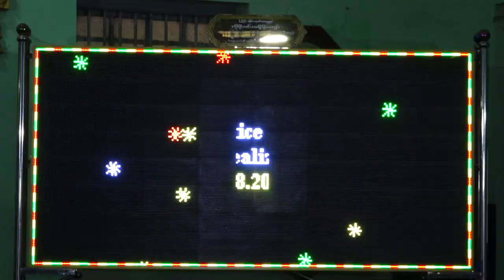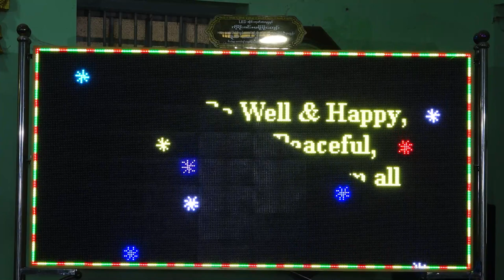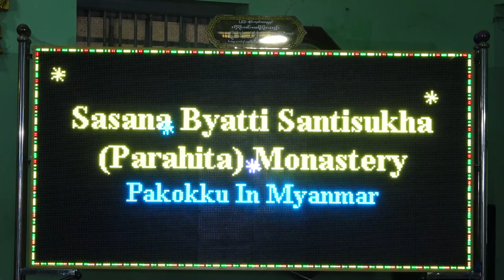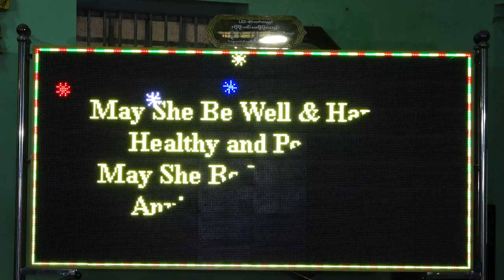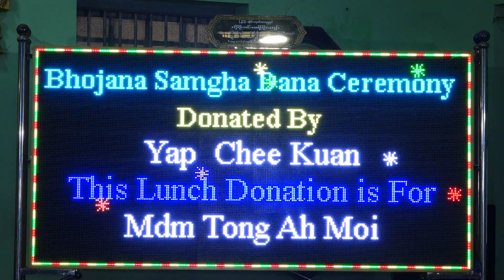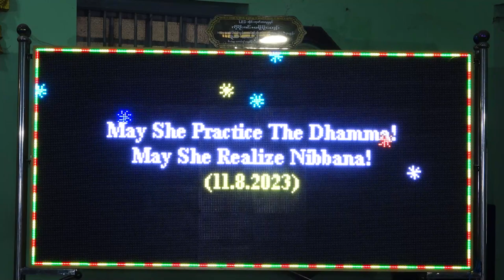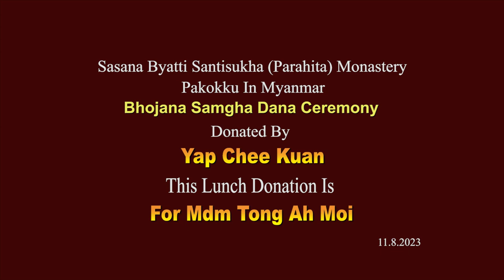Bhojana Samgha Dana Ceremony11 8 2023